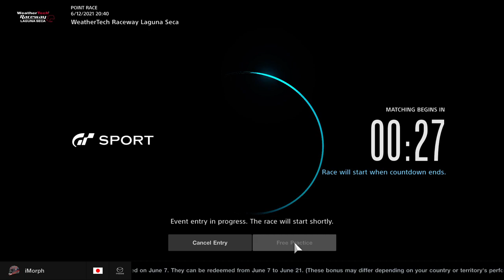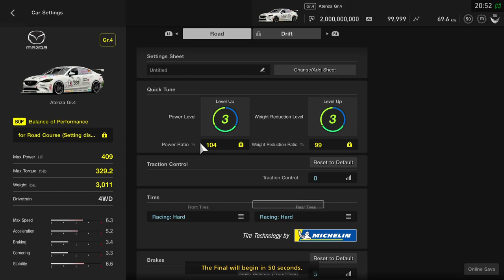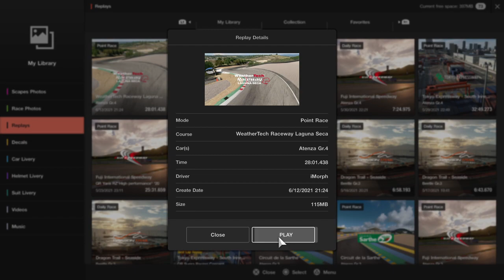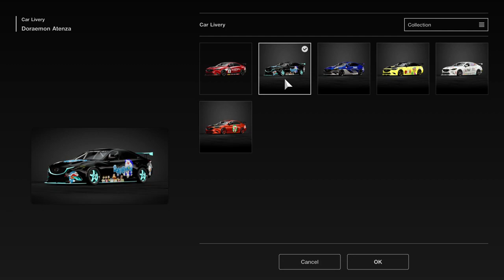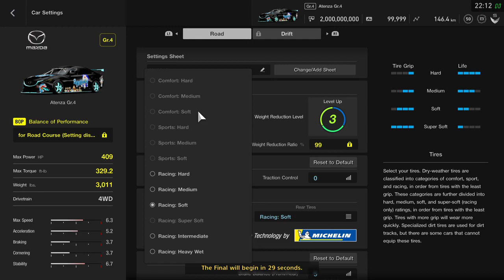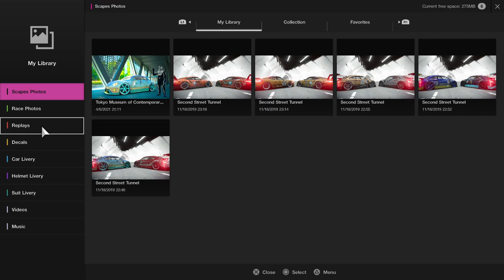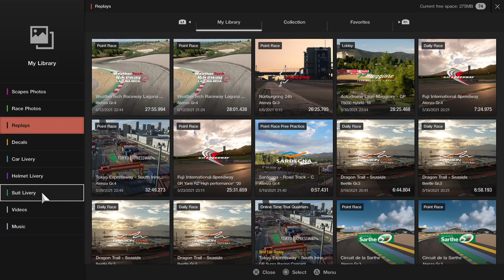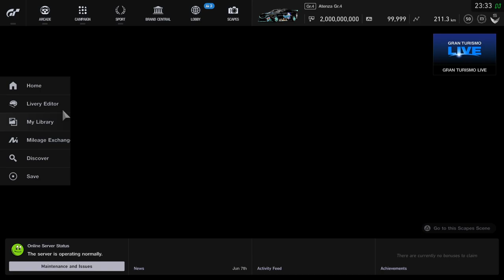FCC Gaming: Put on Your Racing Boots and Drive in the Groove